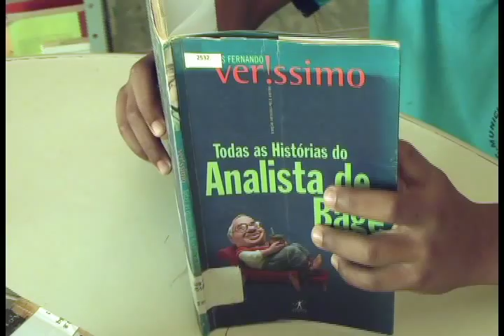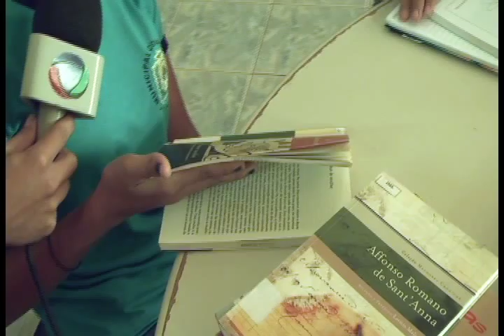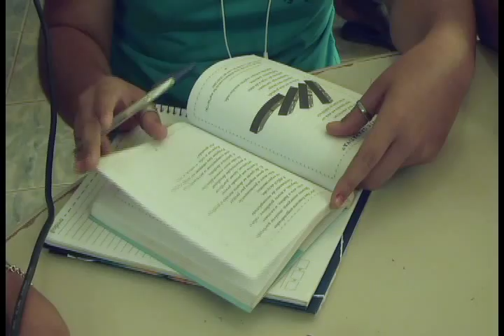ALUNOS DA ESCOLA CORAÇÃO DE JESUS PARTICIPAM DE PROJETO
DE INCENTIVO A LEITURA NA BIBLIOTECA DANTE DANTE DE OLIVEIRA